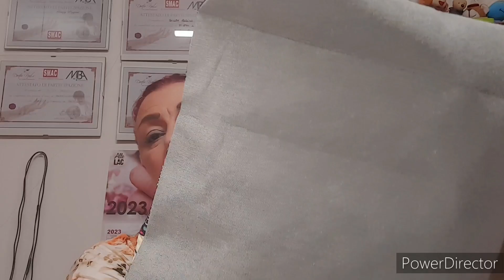VIDEO IN COLLABORAZIONE 😍 CON WISKF BAG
Ciao a tutti/e, nuovo video con. una nuova azienda, fatemi sapere cosa ne pensate.

Giusynails05off

❤️If you are a company and you want me to try your products for a tutorial or video review,

SITO DI BORNPRETTY 😍
GIUSYNAILS

Se vi piace il video spolliciate in sù 👍👍👍
e cliccate sulla campanella 🔔

❤️Se sei un'azienda e vuoi che provi i tuoi prodotti per un tutorial o una recensione video,

CANALE CONSIGLIATO ❤️💟💗
❤️  @lerecensionidititty  LE RECENSIONI DI TITTI